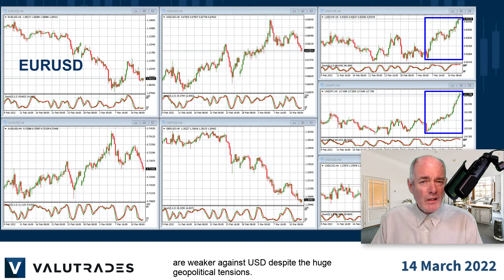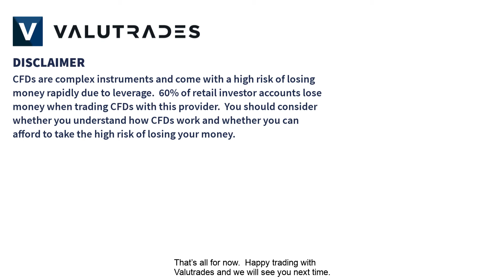Central Banks and Ukraine in Focus. Safe-Havens (CHF, JPY, XAUUSD) Weaker.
Welcome to this week’s Market Blast Fundamentals.

I’m Brad Alexander and, on behalf of Valutrades, today we will take a look at USDJPY, USDCHF, Brent Crude (UKOil), Gold (XAUUSD), and EURUSD.

We are seeing USD strength, in some cases from the beginning of the month, but in other cases, for a few weeks now.

Curiously, the safe-haven currencies, like CHF and JPY, are weaker against USD despite the huge geopolitical tensions.

We are expecting an Interest Rate rise from the US Federal Reserve on Wednesday so watch for volatility based on this and the war in Ukraine.

The Bank of England and the Bank of Japan will also be announcing Interest Rate decisions this week.

Last week, we looked at Gold reading $2,000 and it went well above.

It has since retreated below this key level of $1975 and we will look at this again tomorrow.

Brent Crude has also fallen back to $110 per barrel and price action filled the gap from last week.

However, we must continue to monitor the news from Russia, as any disruption in supply will drive prices higher.

CFDs and FX are leveraged products and your capital may be at risk.